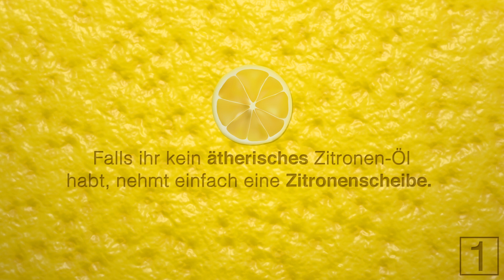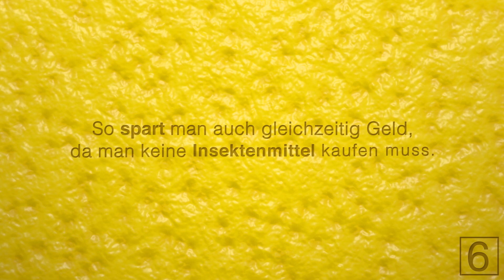DAS passiert, wenn du dir eine Zitrone ans Bett legst!